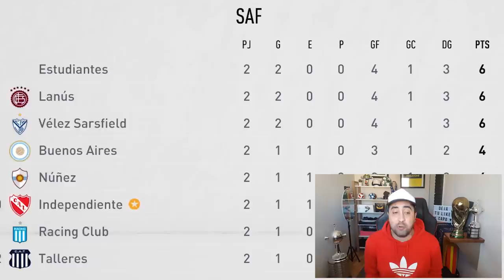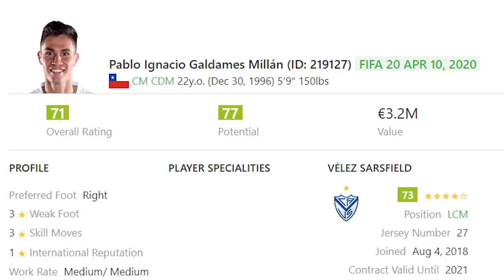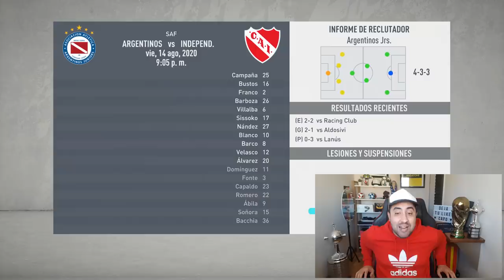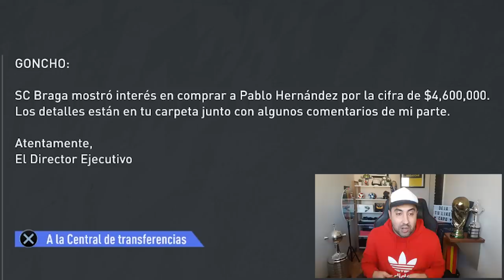FICHAMOS a JÓVENES PROMESAS del AMÉRICA! | Modo Carrera